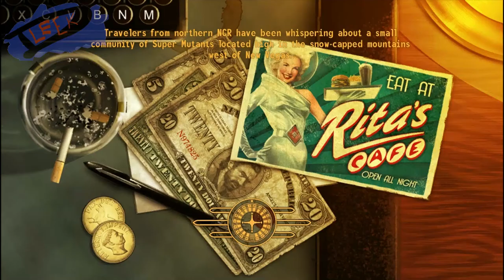Fallout: New Vegas: Helios Tower ONE -(Part2)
Mission Location: Helios Tower ONE
Time: Long